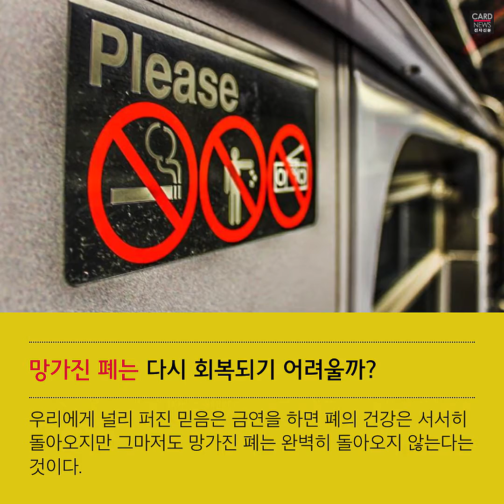어마어마한 폐의 회복 능력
세상에서 제일 어려운 것 중 하나, 바로 ‘금연’이다. 새해가 올 때마다 금연을 다짐하지만 마음처럼 쉽지 않다. 최근 연구 결과에 따르면 폐의 회복력은 어마어마한 것 같다. 지금이라도 늦지 않았다. 다시 금연에 도전해보자.